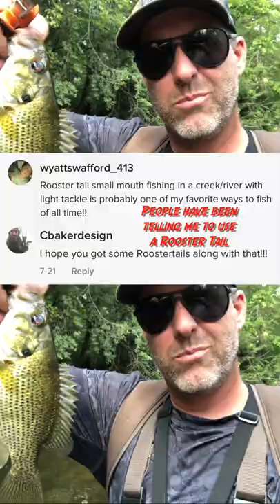Rooster Tails for Rock Bass and Smallmouth Bass - Fishing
This is a part of the video "ROOSTER TAIL crushes SMALLMOUTH - Creek Fishing Adventure"  where I went creek fishing with only a perch colored rooster tail inline spinner.  This type of spinner crushes on the creek.  I was fishing for rock bass and smallmouth bass.

Here's a fishing short, or a bass fishing T Fish shorts video where I used a rooster tail inline spinner on a creek fishing adventure.

These two fish, the rock bass, and the smallmouth bass were caught in the summer of 2021.